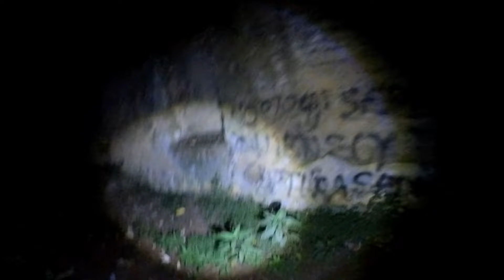P1 Ex Hacienda Tomacocos Edo Méx. Exploración Enero 2024. Urbex.